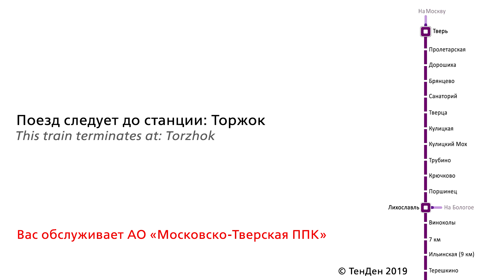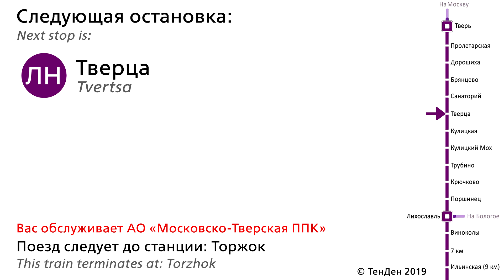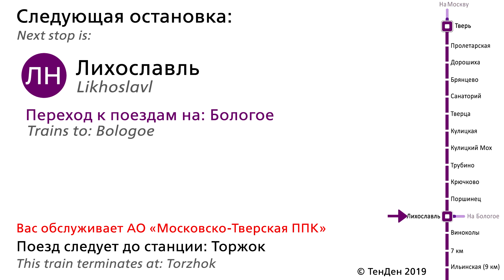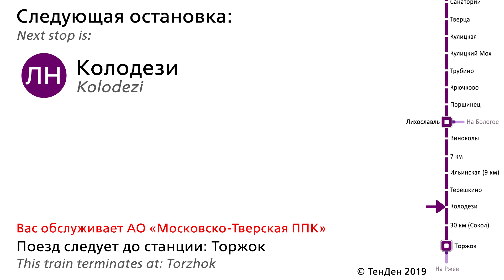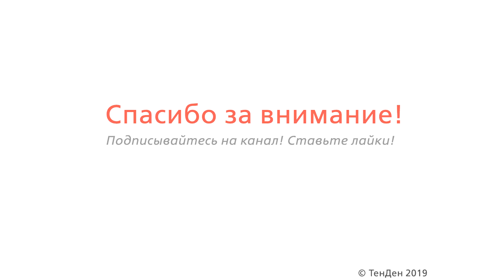Информатор САВПЭ: Тверь - Торжок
Список Остановок:
Тверь 0:05 - 0:22
Пролетарская 0:22 - 0:35
Дорошиха 0:35 - 0:48
Брянцево 0:48 - 1:00
Санаторий 1:00 - 1:12
Тверца 1:12 - 1:25
Кулицкая 1:25 - 1:39
Кулицкий Мох 1:39 - 1:51
Трубино 1:51 - 2:03
Крючково 2:03 - 2:16
Поршинец 2:16 - 2:29
Лихославль 2:29 - 2:41
Виноколы 2:41 - 2:55
7 км 2:55 - 3:09
Ильинская (9 км) 3:09 - 3:23
Терешкино 3:23 - 3:36
Колодези 3:36 - 3:49
30 км (Сокол) 3:49 - 4:02
Торжок 4:02